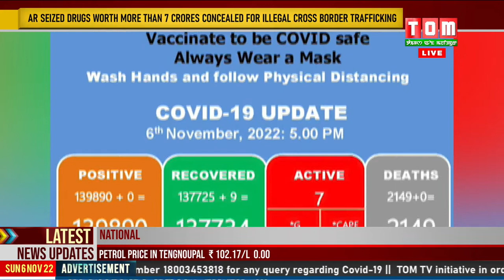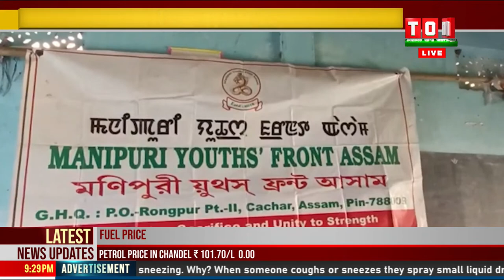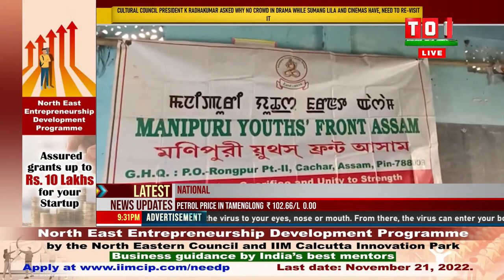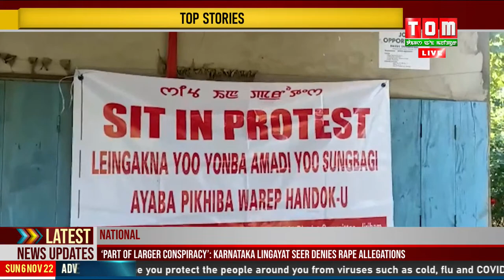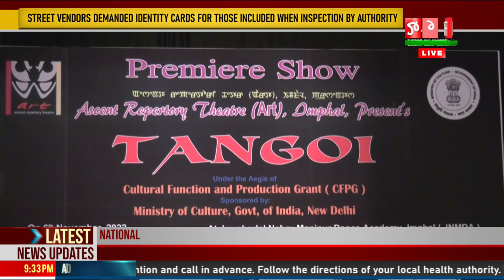LIVE | TOM TV 9:00 PM MANIPURI NEWS, 06 NOVEMBER 2022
TOM TV  9:00 PM MANIPURI NEWS, 06 NOVEMBER 2022
NEWS ANCHOR - ASHAPRIYA LOUREMBAM